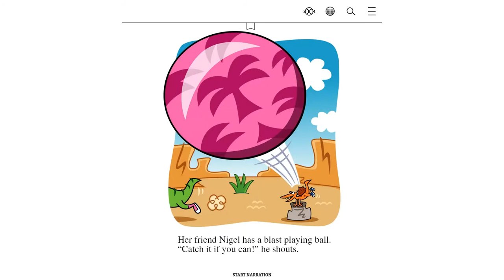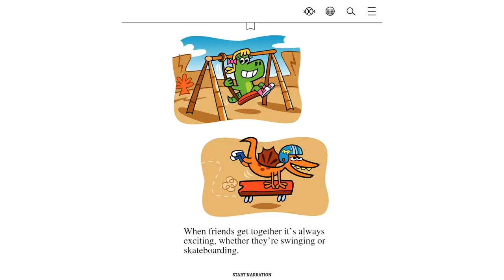LUCY THE DINOSAUR NICE TO MEET YOU!: Kids Books Read Aloud "Read With Me" Easy Reading Level